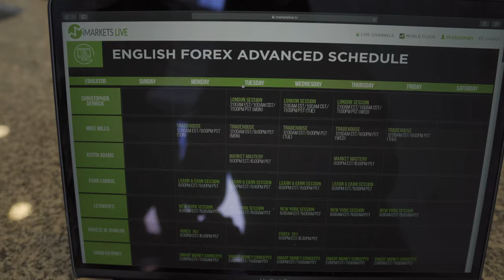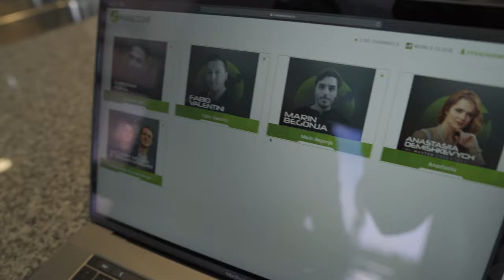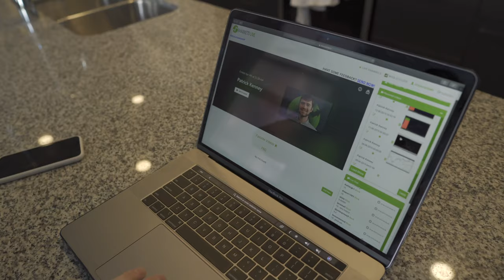Forex Trading - Watch Professionals Trade Daily - LIVE TRADING ROOM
Join Patrick Kenney four times a week, along with 90 other professional forex traders as they navigate the market in real time. The trouble most traders face as they begin, is they do not know where to enter the market. A live trading room takes you by the hand to watch as signals are called in real time.